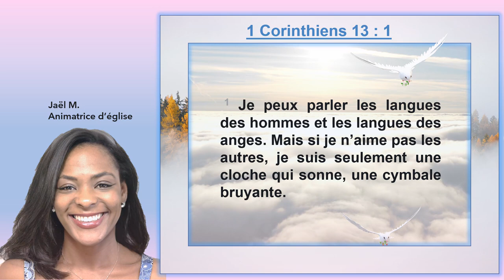Cessons de sonner faux aux oreilles de notre Père en 1 Corinthiens 13:1